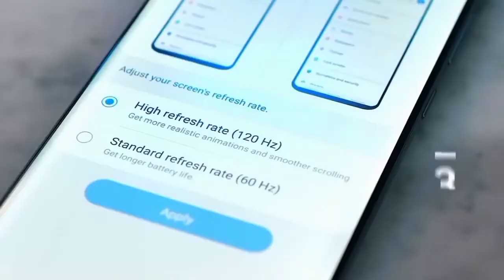Samsung Galaxy Watch 5 - THIS IS EXTREME!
Samsung is among the list of companies that loves to offer consumers with multiple options for any of its products. But however, it has kept the Galaxy Watch series limited to two options so far, but this might change with the upcoming galaxy watch 5. New rumors suggest that the company is working on a third model for the Galaxy Watch 5, which is expected to bring massive improvement in an effort to fix every shortcoming of last year's galaxy watch 4. The folks over at Sammobile, have uncovered a potential higher-end variant of the Galaxy Watch 5, which the publication refers to as the galaxy watch 5 Pro. Although this report is light on details at the moment, it does contain one really intriguing spec.

galaxy z fold 4 commercial
galaxy z fold 4 price in pakistan
galaxy z fold 4 price in bangladesh
galaxy z fold 4 case

galaxy z flip 4g vs 5g

Galaxy s22
Galaxy s22 plus
Galaxy s22 colors
Galaxy s22 video

Original Article by: WILL SATTELBERG
For Android Police

P.S. The original article may have been altered, but that doesn't make it ours. It belongs to it's respective author and/or publication.